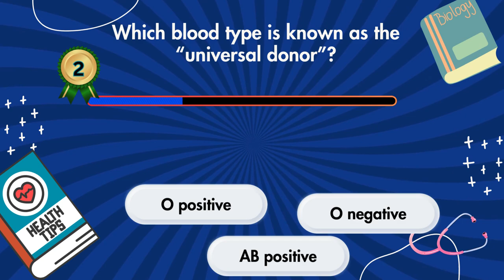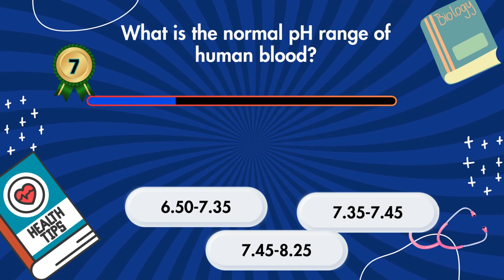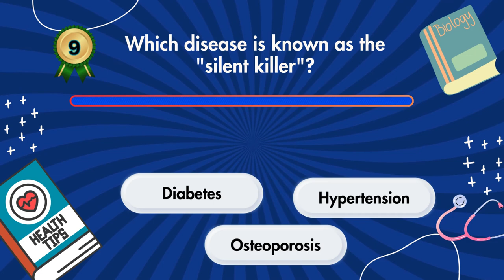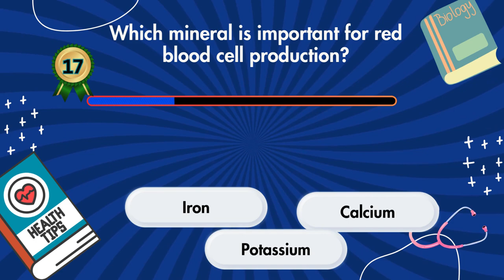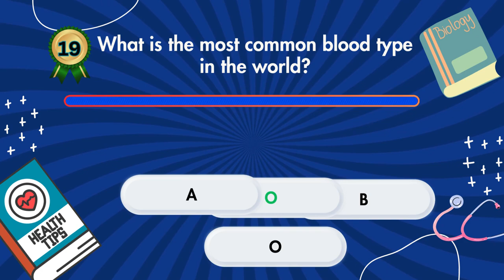How Good is Your General Knowledge? 🧠📚 Take This 20-Question Quiz To Find Out!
THIS IS KNOWLEDGE HOUSE!
Test your health knowledge with these 20 bizarre medical quiz questions! From strange symptoms to unusual treatments, this quiz will challenge your understanding of various health topics. Watch now and see if you can ace this unique medical quiz! Can you answer all 20 questions correctly? Put your knowledge to the test today!